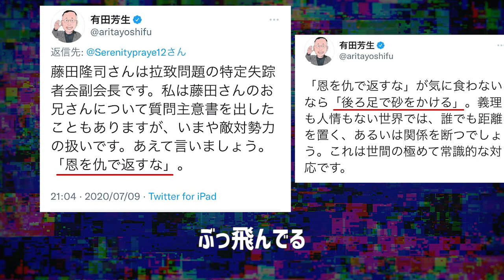【Dappiストーカー有田芳生議員《立憲》】まだ疑惑なのに訴訟で入手した会社とビルの号室をネットに晒す！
気になったことを調べてラップでまとめています。

＊トラックメイカーは政治的主張と一切関係ありません。

【DAPPIストーカー有田芳生議員に関連ありそうな動画】

【Dappi】野党攻撃の名誉毀損から法人バレした保守系ツイッターアカウントが国会でも質問にあがる【自民党関与の疑い／スピンコントロール】福田あきお 吉田由美

自民党が壊れる衝撃を持ったDappi問題。自分が有利になるようデマを流したTwitterアカウント。自民のお金で運営されていた？元博報堂作家本間龍さんと一月万冊

【Dappi twitter】Twitterアカウント　Dappiとは？自民党との関わり合いや、野党批判との関係性。正体を調べると、都内のある会社が浮き彫りに。運営者の実態に迫ります。

(立憲民主党議員が北の工作員!?)有田芳生に北朝鮮に密入国疑惑が浮上！マスゴミは安定のだんまり(韓国の反応)